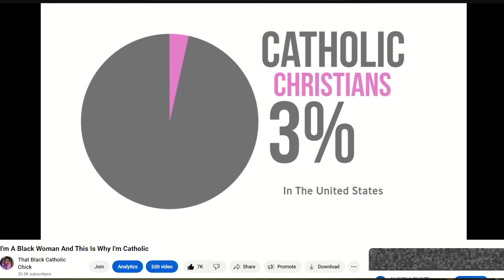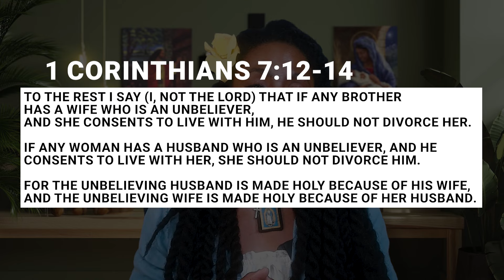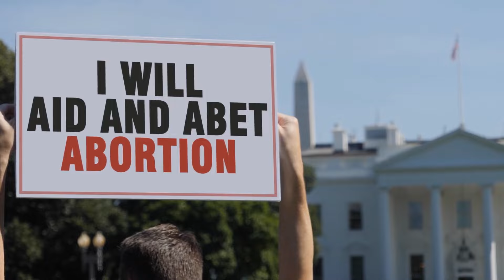THOSE Black Catholic Chicks? Candace Owens Finally Converts!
Candace Owens converts to Catholicism! And you know what... I'm excited for her. Here is why I'm celebrating her coming home to the Living Presence of Our Lord, and what we can all take away as lessons from her conversion.

❌️ *NOTE:* All comments held for review, including replies cause some of y'all are crazy. Please allow up to 24 hrs for your comment to appear.